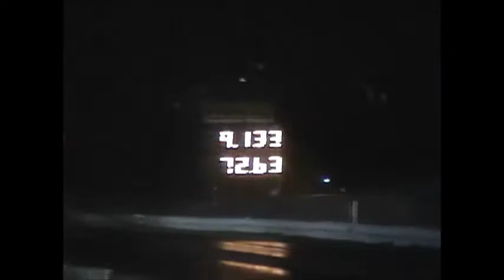2002 Trans Am Redline Raceway